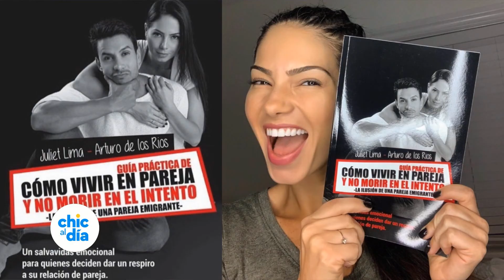Chic al Día» JULIET LIMA: ME EQUIVOQUÉ ESCOGIENDO A JONATHAN MONTENEGRO - EVTV - 01/08/20 S2